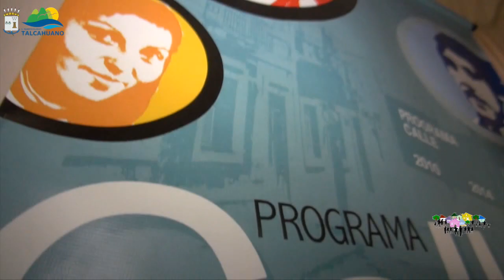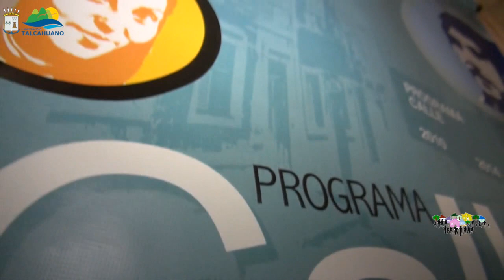AQUÍ SE CONSTRUYE BARRIO CAPITULO 14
Conversacion